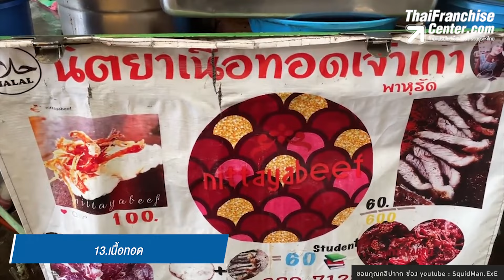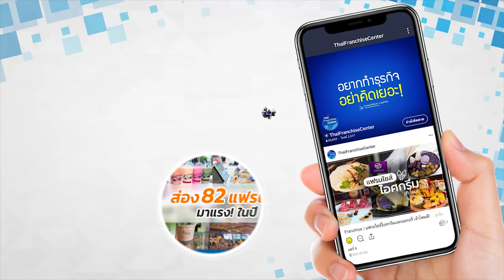รวม 25 ของทอดน่าขาย! ยอดนิยมในตลาดนัด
อาหารที่ง่ายที่สุดน่าจะเป็นพวกของทอดต่างๆ ที่ใครหลายๆคนชื่นชอบ
จนบางทีเราก็ไม่เคยนึกว่ามีเมนูทอดอะไรที่น่าสนใจบ้าง
จึงได้รวบรวม 25 เมนูทอดมาฝาก คลิก!

0:00 intro
0:42 1.หนังไก่กรอบทอดเกลือ+เอ็นข้อไก่
1:05 2.ไข่หมึกทอด
1:35 3.ปลาทอด
2:01 4.แมลงทอด
2:31 5.ลูกชิ้นทอด
3:08  6.ไก่ทอด
3:47 7.ดอกไม้ทอด/ผักทอด
4:24 8.กุ้งทอด
4:53 9.เฟรนฟรายด์
5:34 10.กล้วยทอด / มันทอด /ข้าวเม่าทอด
5:55 11.หมูทอด / หมูแดดเดียวทอด
6:22 12.เกี๊ยวทอด
6:54 13.เนื้อทอด
7:21 14.กุยช่ายทอด
7:47 15.ปอเปี๊ยะทอด
8:20 16.เต้าหู้ทอด
8:43 17.ทอดมัน
9:09 18.ส้มตำทอด
9:35 19.ปาท๋องโก๋
10:00 20.หอยจ๊อทอด
10:31 21.หมูกระจก
11:00 22.หอยทอด
11:28 23.ข้าวไข่เจียว
11:58 24.แซนด์วิชทอด
12:25 25.ข้าวโพดทอด

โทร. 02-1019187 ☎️